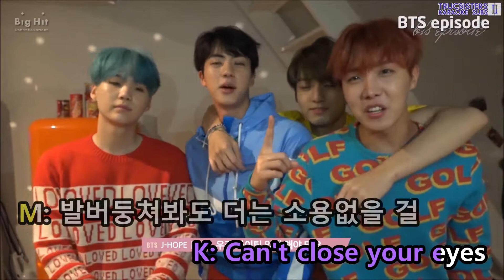[KTV] BTS - Pied Piper